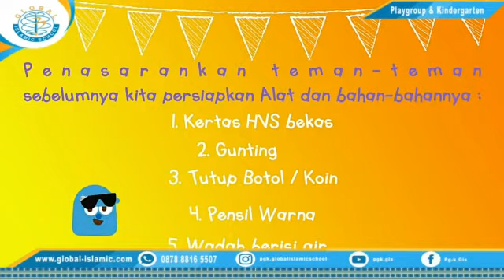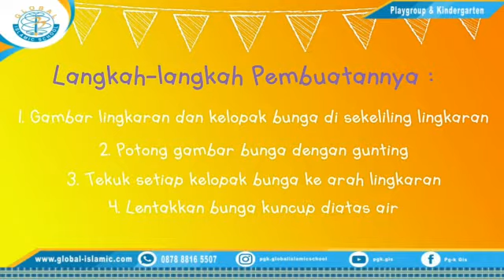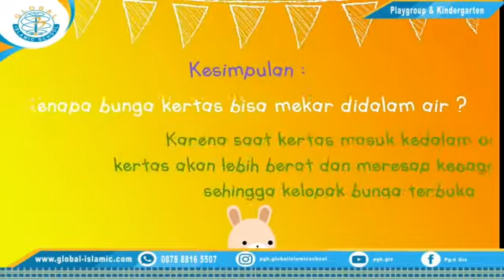Blooming Flower Project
Project bersama siswa-siswi Kindy 2A dalam STEAM Fair 2019, dengan judul projek "Blooming Flower".
GLOBAL ISLAMIC SCHOOL ADMISSION IS OFFICIALLY OPENED for the academic year 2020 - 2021.
Online registration 🌐📱 is available at global-islamic.com
Register NOW
and join us to nurture a Faithful Moslem, Future Leader, Global Citizen and Lifelong Learner 🥇🏆🥇 🎉🎉🎉 .
👉 PG-K : (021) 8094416, 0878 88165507 (Ms. Putri)
👉 Primary : (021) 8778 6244/54, 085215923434 (Ms. Ifah)
👉 Junior High : (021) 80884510, 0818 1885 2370 (Ms. Laili)
👉 Senior High : (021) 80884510, 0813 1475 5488 (Ms. Gita)
👉 Customer Service  : (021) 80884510, 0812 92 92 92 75 (Ms. Mia / Ms. Pristi)
Find us : 💌
Jl. Condet Raya No. 5 Kramat Jati, Jakarta Timur
💡Fb Fanpage : Global Islamic School – Indonesia